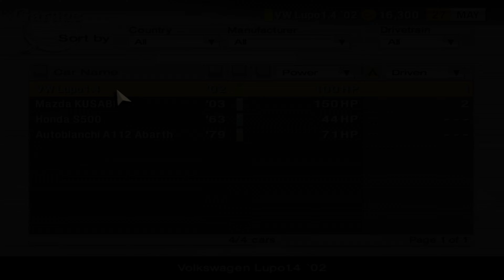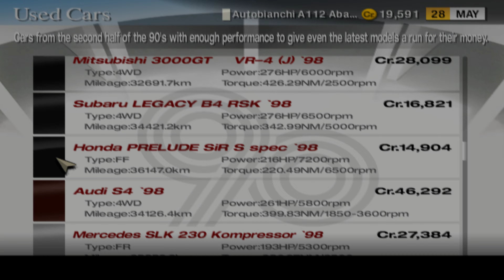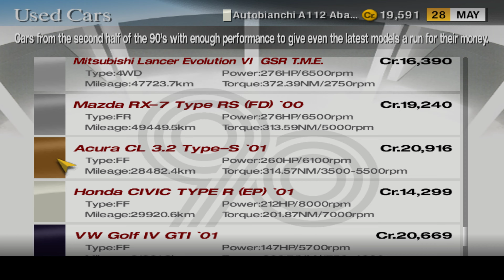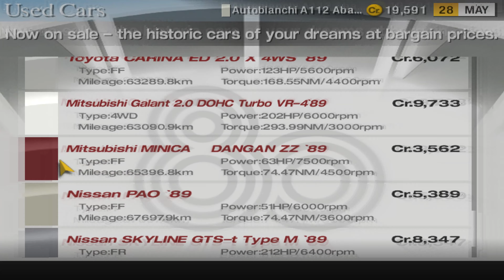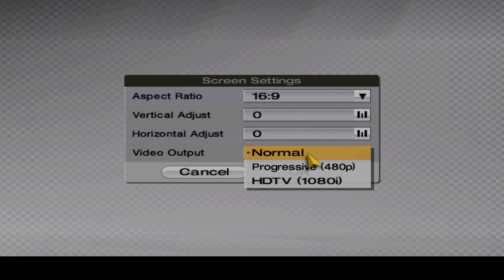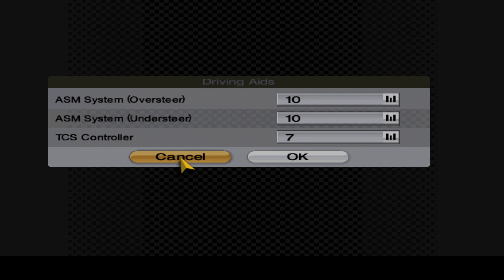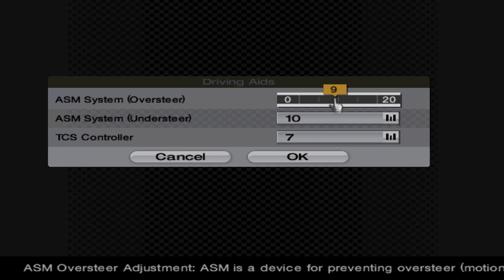Gran Turismo 4 - Deep Playthrough 6 - 4k60 100% All Gold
In this episode, buying and tweaking a nice 2nd hander, starting Beginner FF Challenge.

Welcome to my Deep Playthrough of Gran Turismo 4.

No assists, minimal HUD, all Gold in races, events and tests, 4k60.

Played on PCSX2, captured by Shadowplay, with a Logitech G Pro wheel and pedals on a Next Level Racing 2.0 wheel stand.

Rombbb